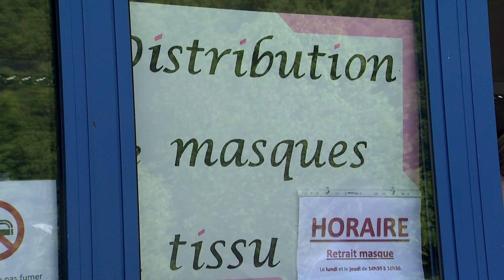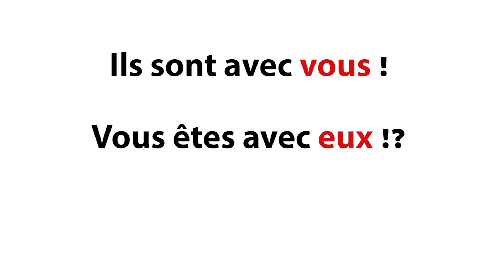Capsule 1 : la population du nord-Luxembourg et Céline, infirmière.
Invisibles avant la crise sanitaire, indispensables pendant, à défendre bec et ongle pour l’à-venir !
La protection des Essentiels, - les populations, les professionnels, les institutions solidaires- , au cœur de cette série de 7 capsules vidéo !
Ça passe par des choix et des décisions politiques, c’est possible, c’est finançable. Exigeons-le, faisons-le ENSEMBLE!